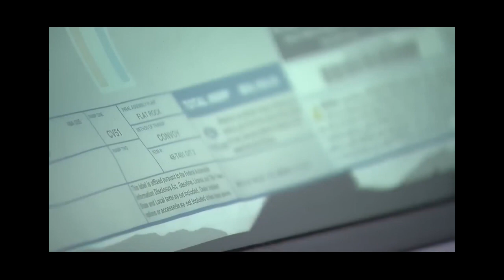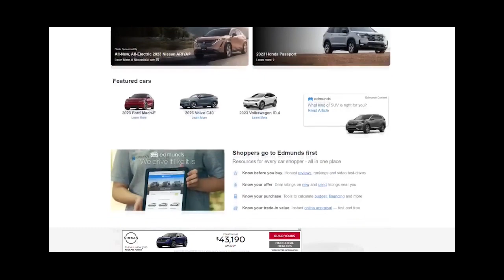Is This Why Nurses Are Going Broke?